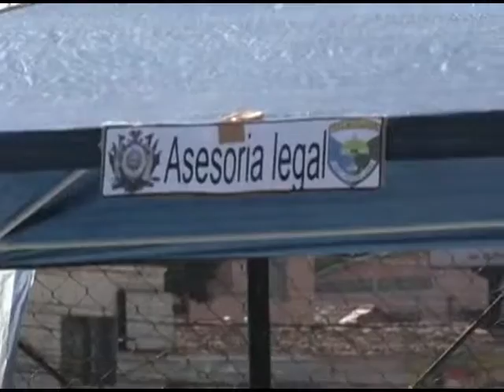XXI Batallón de Policía Militar benefició a capitalinos con brigada médica